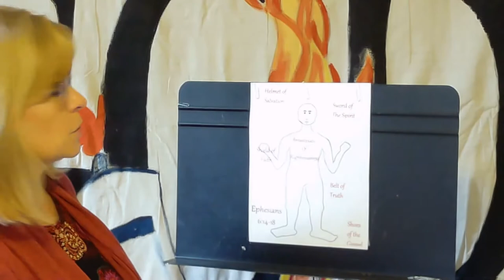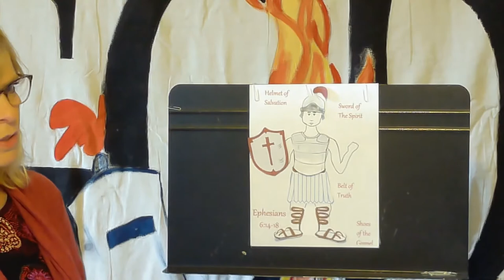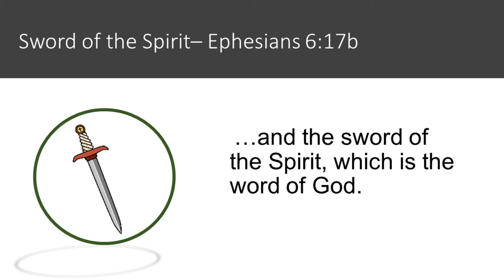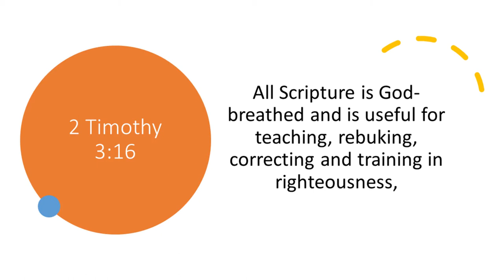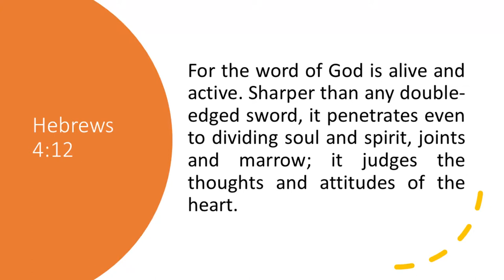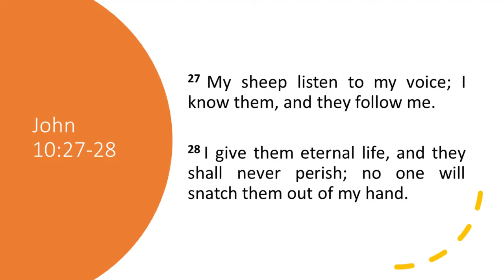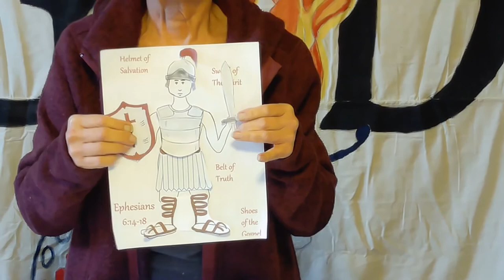Armor of God Week 7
It's already week 7 with our Recruits and our Kid Min teachers as we look at the Sword of the Spirit!